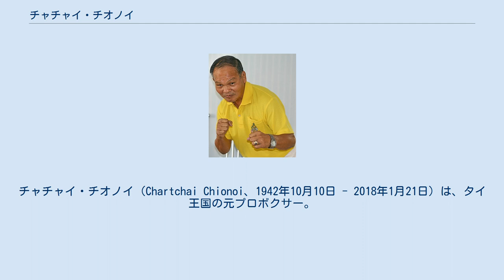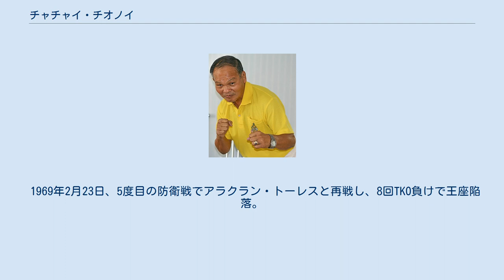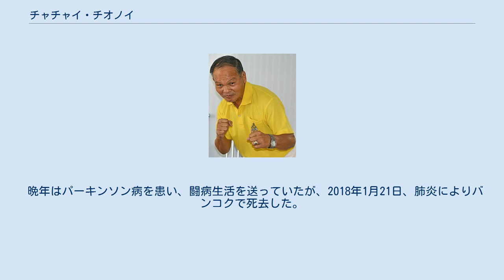チャチャイ・チオノイ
チャチャイ・チオノイ（Chartchai Chionoi、1942年10月10日 - 2018年1月21日）は、タイ王国の元プロボクサー。
元WBC世界フライ級王者。
元WBA世界フライ級王者。
 リングネームの「チオノイ」というのは彼の出身地の名前である。
ニックネームは「稲妻小僧」。
チャチャイ・ラエムファバーとも。
 1957年、14歳でプロデビュー。
 1961年1月4日、日本の関光徳に判定で敗れる。
関とは1962年4月24日にタイで再戦し、10回判定勝ちを収めた。
 1962年9月22日、フィリピンのプリモ・ファミロに12回判定勝ちでOBF東洋フライ級王座を獲得。
 1962年12月31日、後の世界王者海老原博幸と京都市の弥栄会館で対戦し、判定負け。
 1963年7月7日、中村剛に判定負けでOBF王座陥落。
東洋王座陥落後もフィリピン・イタリア、日本、フランスなど様々な選手との対戦をハイペースで重ねていった。
地元タイでの試合もあったが、フィリピンや日本など、敵地での試合にも多く出場した。
 1966年12月30日、55戦目でEBU・BBBofC・リングマガジン認定世界フライ級王者ウォルター・マグゴーワンに挑戦し、9回KO勝ちで王座を獲得した。
 1968年1月28日、アラクラン・トーレスと対戦し、13回TKO勝ちで3度目の防衛に成功した。
 1968年11月10日、バーナベ・ビラカンポと対戦し、15回判定勝ちで4度目の防衛に成功するとともに、空位のWBC世界フライ級王座を獲得した。
 1969年2月23日、5度目の防衛戦でアラクラン・トーレスと再戦し、8回TKO負けで王座陥落。
しかし、1970年3月20日に行われたラバーマッチで対戦し、判定勝ちで王座奪回を果たした。
 1970年12月7日、初防衛戦でエルビト・サラバリアと対戦し、2回TKO負けで王座から陥落した。
 1973年1月2日、WBA世界フライ級王者大場政夫に挑戦。
12回KO負けで王座獲得ならず 。
 1973年5月17日、大場の事故死によって空位となったWBA王座をフリッツ・シェルベットと争い、5回TKO勝ち。
3回目の世界王座獲得となった。
 1974年10月18日、3度目の防衛戦で花形進と対戦予定であったが、当日計量で体重超過となり王座を剥奪された。
試合も6回TKO負けとなり、花形が新王者となった。
 1975年8月16日の試合を最後に引退した。
 晩年はパーキンソン病を患い、闘病生活を送っていたが、2018年1月21日、肺炎によりバンコクで死去した。
75歳没。